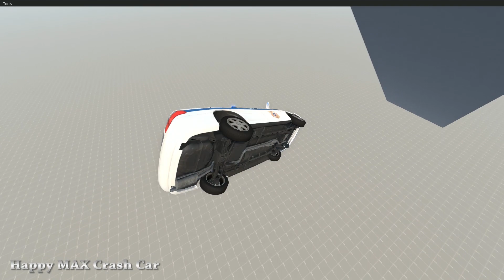Epic High Speed Jumps Crashes #17 | HappyMAXCrashCar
Welcome to channel  Happy MAX Crash Car

Thanks for the likes and repost!👍 I love you 😘😍. Good luck! 😜